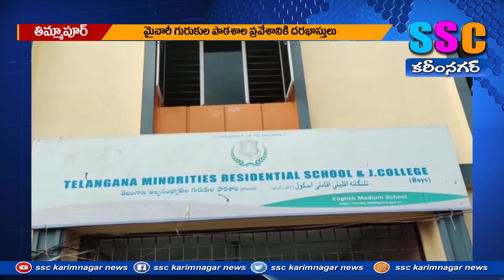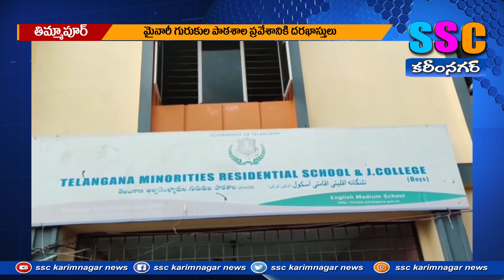గురుకుల పాఠశాలల్లో దరఖాస్తులకు ఆహ్వానం ..SSC NEWS KARIMNAGAR 20.01.2023